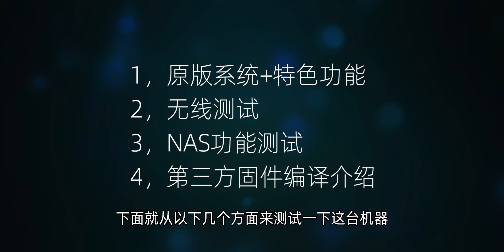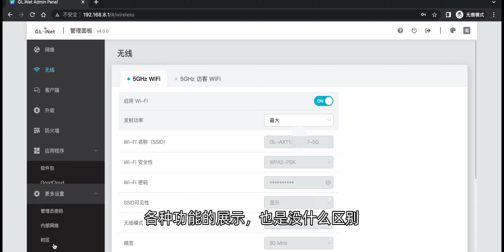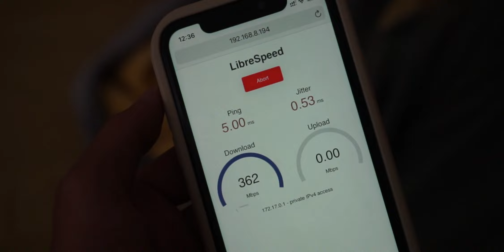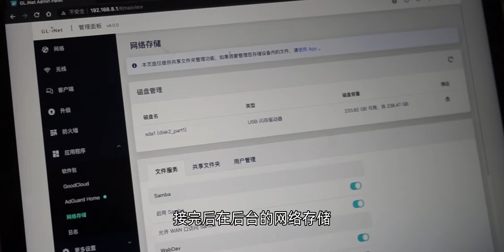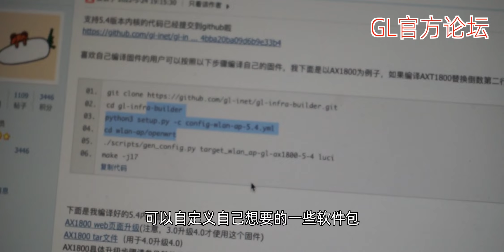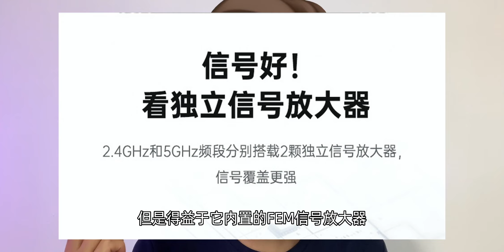迷你WiFi 6路由器+OpenWRT，软路由+硬路由的有机结合，GL AXT1800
本期开箱GL AXT1800路由器，支持WIFI 6和OpenWRT系统，高通IPQ6000处理器加持，性能强劲，可任意刷第三方或自编译固件，可玩性非常高，详看视频~